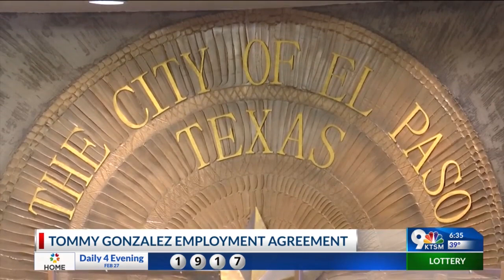City Council discuss City Manager Tommy Gonzalez employment agreement.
City Council is getting together for the item of "Discussion and Action" on Tommy Gozalez employment agreement.